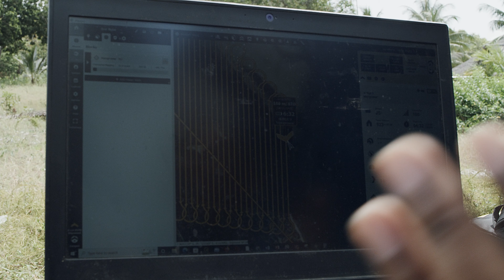Conserving the Marine lives and habitat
Conserving the Marine lives and habitat in Mafia